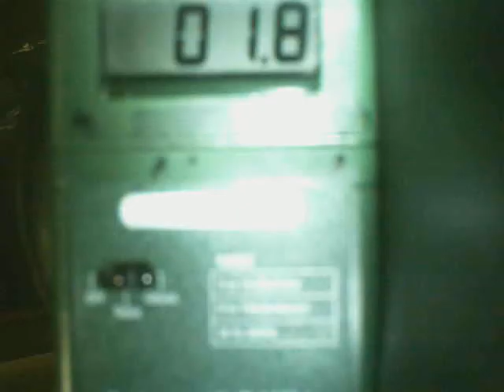082015 2135 levels